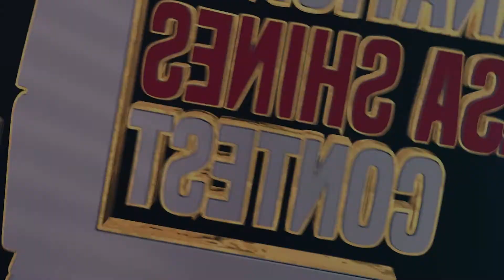Team " Birth of HEROES" ( FRANCE) Int.salsa shines contest 2020 Paris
international salsa shines contest PARIS  fev 2020
org: David Tima / Aurelie LiliBoo